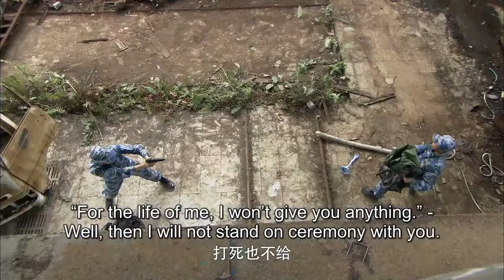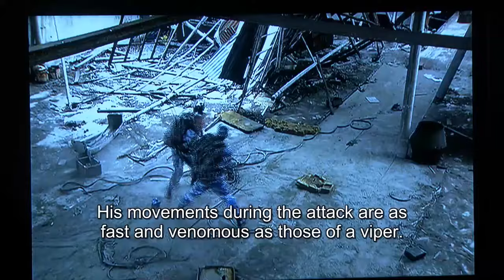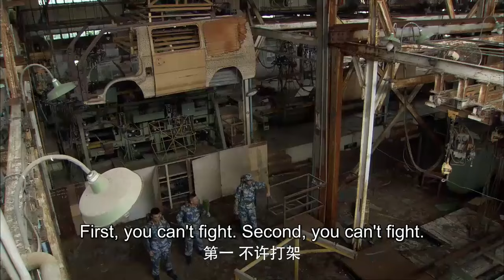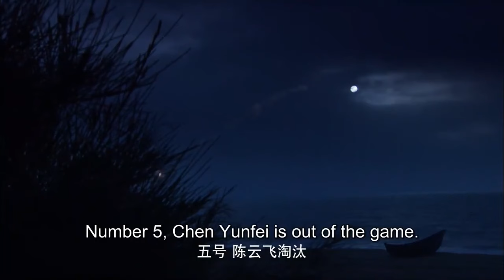【特種兵電影】 中國特種兵慘遭美軍俘虜，僅用1隻臭鞋子，逃出重兵把守的美軍指揮部！ ⚔️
劇名(Drama Name)：火藍刀鋒

HLDFZZ